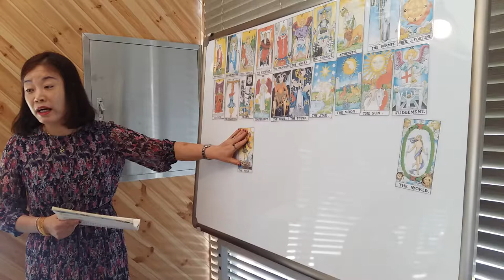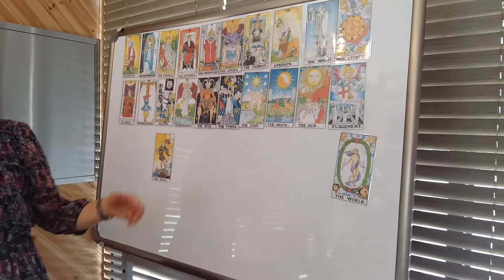부산 마산 창원 김해 가야대 장유 폴라리스 타로 뉴스